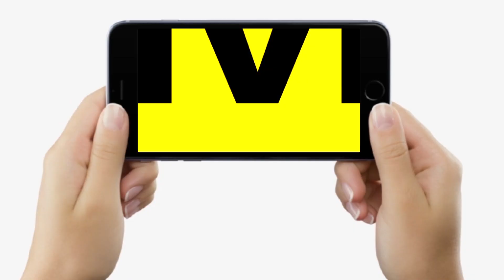Bihar से बड़े शहरों को जानेवाले यात्री ध्यान दें, 29 तारीख तक ये ट्रेनें रहेंगी बाधित, देखें लिस्ट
देखें वीडियो, बिहार के यात्री ध्यान दें, 29 मार्च तक कई ट्रेनें रहेंगी बाधित, इनका रूट भी बदला, देखिए पूरी लिस्ट | Bihar News | LiveCities